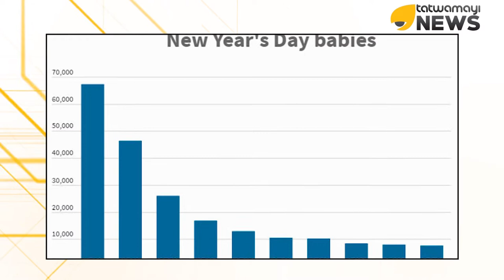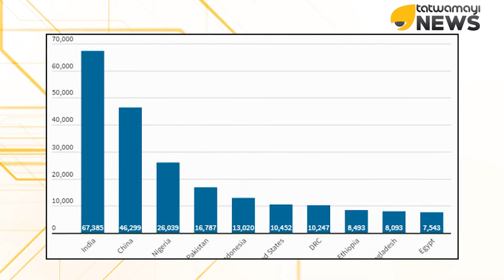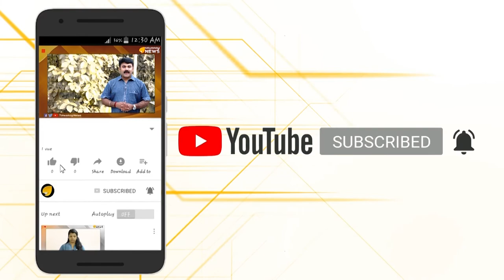ഇന്ത്യ ചൈനയെ കടത്തിവെട്ടി; പുതുവർഷത്തിൽ ഇന്ത്യയിൽ ജനിച്ചത് 67,385 കുട്ടികൾ..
ഇന്ത്യ ചൈനയെ കടത്തിവെട്ടി; പുതുവർഷത്തിൽ ഇന്ത്യയിൽ ജനിച്ചത് 67,385 കുട്ടികൾ.. 2020 പുതുവർഷ ദിവസം ഇന്ത്യയിൽ പിറന്നുവീണ കുട്ടികളുടെ എണ്ണം ഇപ്പോൾ പുറത്തുവന്നുകഴിഞ്ഞു. ഈ കണക്കുകളിൽ ഭാവിയിൽ ഇന്ത്യ ചൈനയെ മറികടക്കാനുള്ള സാധ്യതയാണ് തെളിഞ്ഞുകാണുന്നത്..